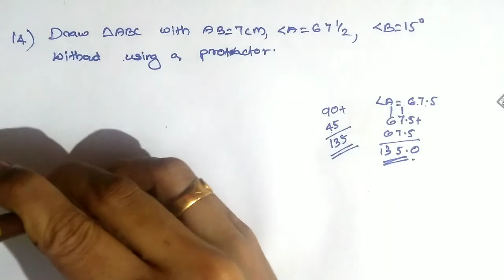Equal triangles/Class8/Part9/Bisectors/Question and answers of scert textbook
This class is to make pupil confident to apply the properties of isosceles triangle and to draw different angles without using protractor.

Akhi's maths lab